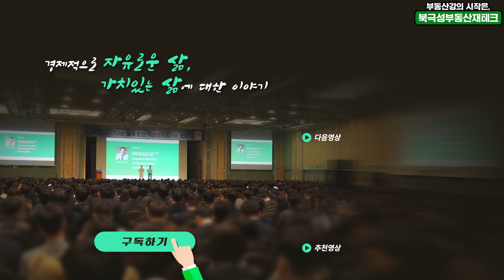17년차 은행원 출신이 알려주는 전월세대출의 모든것 [숀군]